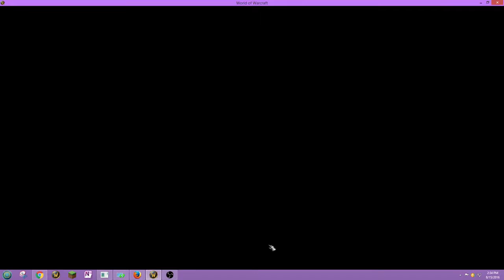Playing a Demon Hunter #5 Draenor quests and Cinimatics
Twitch with Subscriptions set up Jessandra1987

Donations are welcome but you don't have to if you don't want to but are welcome.
PS4: $360
Second Monitor: $200.00
Camcorder: $375.00